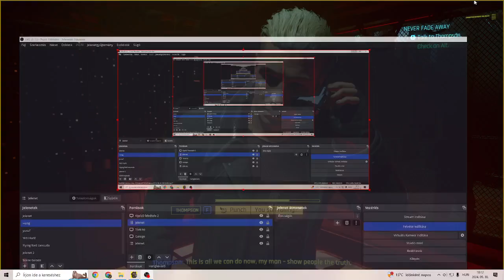Cyberpunk 2077 Memories Mission Never Fade Away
R.I.P Alaska Tower She dead  Altiera Cunningham